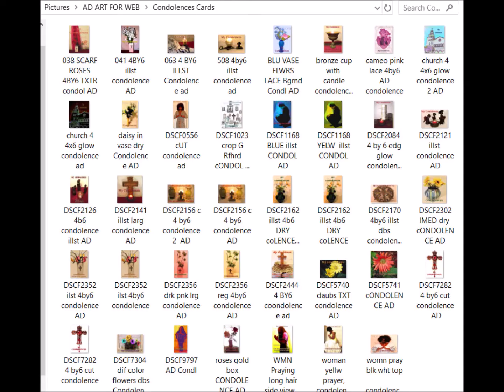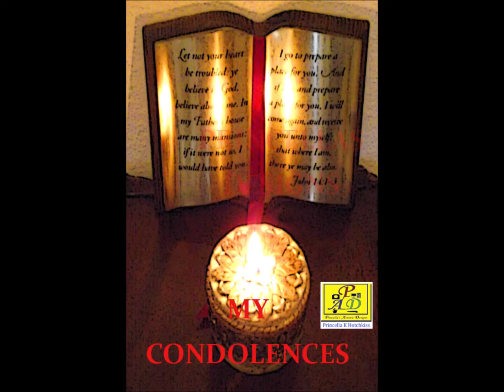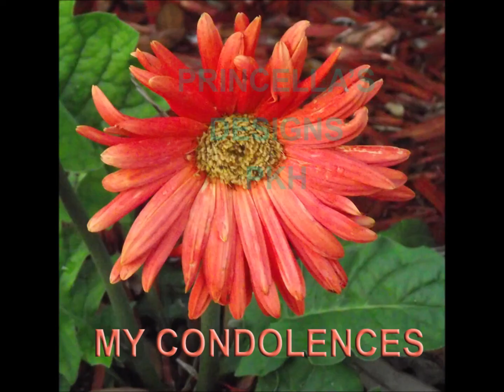Condolence Greeting Cards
Greeting Cards made by me  for digital transmission in a variety of styles using , People , Places, Objects.